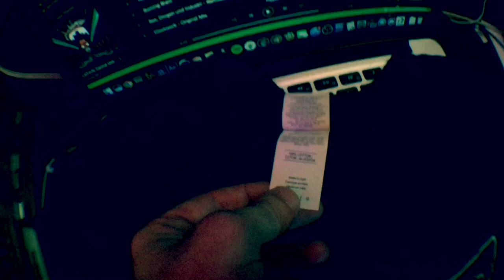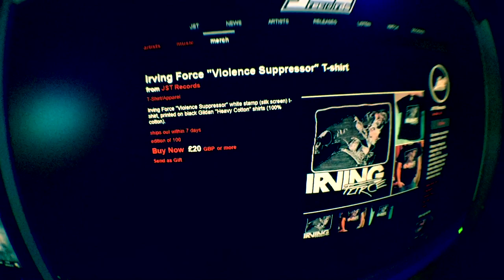STOP WEARING PLASTIC BAGS AS CLOTHING TODAY!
Breaking news! We invented a non-plastic bag type of shirt!